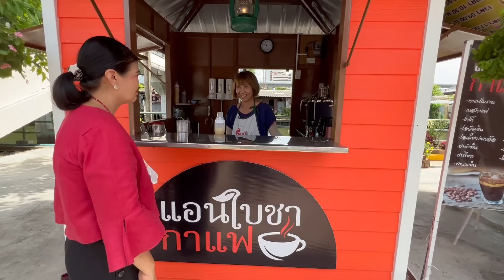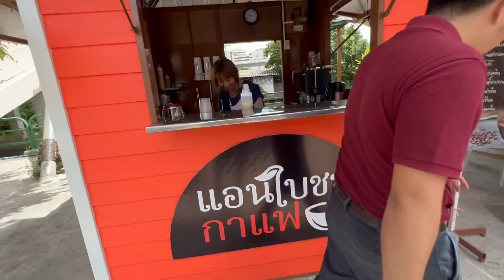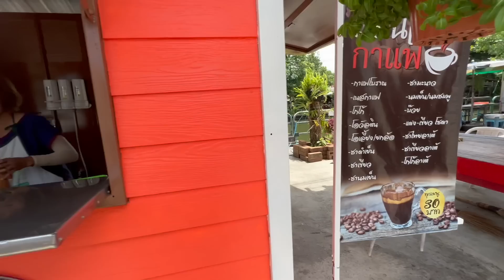ก๋วยเตี๋ยวหมูสับโบราณ พาครูตั๊กมา เปิดตัวร้านเย็นตาโฟ ลูกชายป้าป๋อง เที่ยวไปไม่กลับบ้าน ep.470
ลูกชายป้าป๋องมีร้านเย็นตาโฟด้วยครับ
อยู่ในวัดอ่างแก้วริมคลองภาษีเจริญครับ